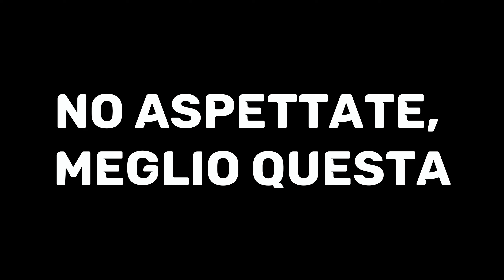3 BOSS in 1 dungeon?! Remnant 2 PC gameplay ITA ep.07 1440p QHD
is_from_webapp=1&sender_device=pc

Remnant 2 è un videogioco sviluppato da Gunfire Games e pubblicato il 25 luglio 2023.
Come il suo predecessore, Remnant 2 è uno sparatutto in terza persona ispirato ai videogiochi Soulslike. All'inizio del gioco, i giocatori possono selezionare i loro archetipi di carattere. I giocatori acquisiranno la capacità di doppia classe man mano che progrediscono nel gioco. I giocatori possono anche attivare diversi vantaggi e abilità specifiche dell'archetipo.
Il precedente capitolo presenta la generazione procedurale modificando il layout di un livello e i punti di spawn dei nemici e in questo sequel questo sistema è stato notevolmente ampliato. Secondo Gunfire Games, tipi di nemici, l'estetica di una regione, personaggi boss, personaggi non giocabili e trama del gioco e missioni sono anche generate in modo casuale. I giocatori possono giocare attraverso l'intero gioco in singleplayer, anche se il gioco supporta anche una modalità multiplayer cooperativa a tre giocatori. Man mano che progrediscono nel gioco, i giocatori possono sbloccare vari trofei al raggiungimento di traguardi o completare compiti specifici.